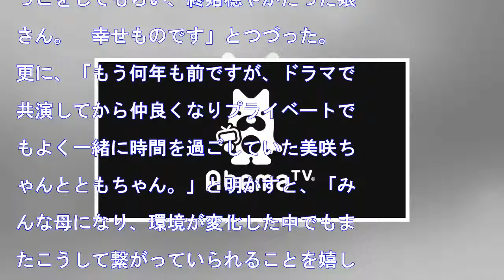高垣麗子 伊東美咲らとの子連れランチショット公開、抱っこ写真に「美しいふたりに抱っこをしてもらい、幸せもの」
HQ モデルで女優の高垣麗子が14日、自身のアメブロを更新し、女優の伊東美咲らとのランチの様子を公開している。高垣麗子オフィシャルブログより　「今日は、伊東美咲ちゃんと角田ともみちゃんと( 東京 芝 とうふ屋うかい )へ。」と切り出し、豪華な３ショットとメニューを公開した高垣。　今年7月に第一子となる女児...